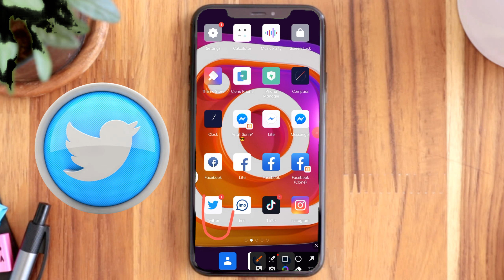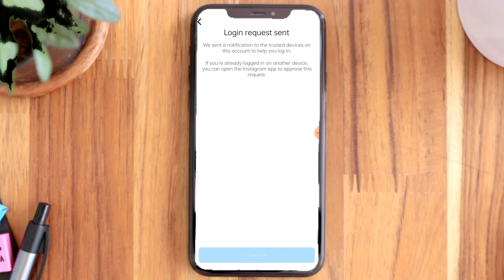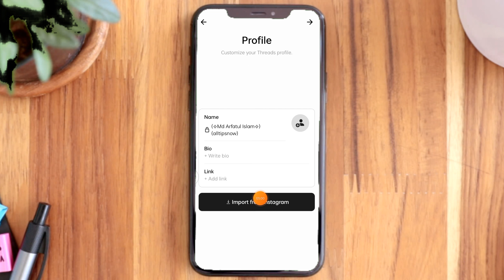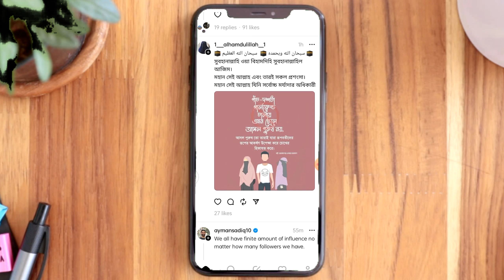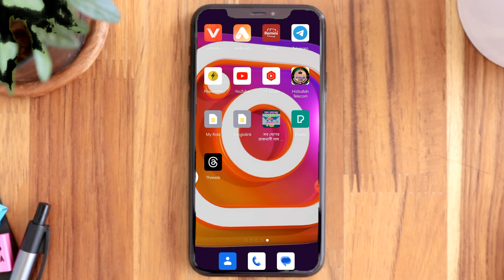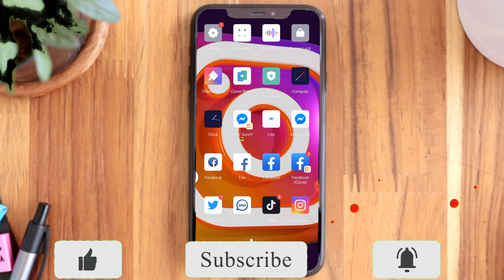How to create threads account Bangla | Threads Account Kivabe Khulbo | Instagram Threads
HEY GUYS: In This Video I Will Show - how to create threads account Bangla 2023.

How to create threads account Bangla?
How to create new threads account?
How to create threads account 2023?
Instagram Threads Account Kaise khule?
Threads Account Kivabe Khulbo?

ইনস্টেগ্রাম ট্রেড্স একাউন্ট কিভাবে খুলব?
Threads একাউন্ট খুলার নিয়ম?
Threads একাউন্ট খুলার উপায়?
Threads Account ki?